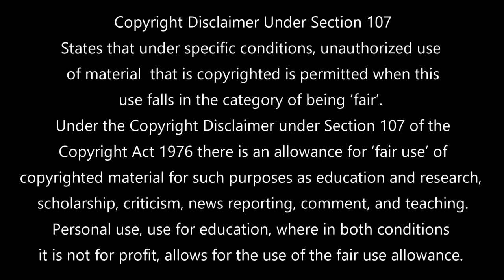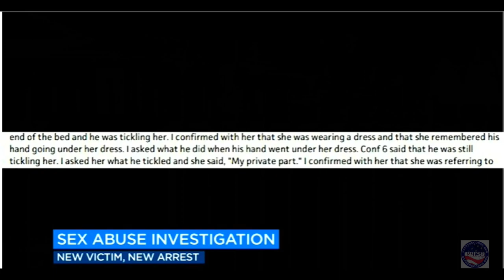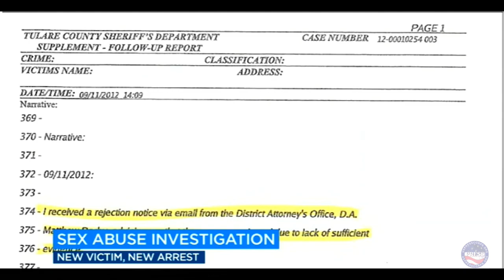Jehovah's Witnesses Kingdom Hall RAIDED in connection with Anthony Escobedo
Jehovah's Witnesses Kingdom Hall RAIDED again in connection with Anthony Escobedo
Fresno, California: Fresno County sheriff's detectives have arrested a suspected child abuser again after they say they uncovered evidence from a tenth woman, one who reported abuse in her childhood.
Salón del Reino de los Testigos de Jehová allanado de nuevo en relación con Anthony Escobedo
Fresno, California: Los detectives del alguacil del condado de Fresno arrestaron nuevamente a un presunto abusador de niños después de que dijeron que descubrieron evidencia de una décima mujer, una que denunció abuso en su infancia.